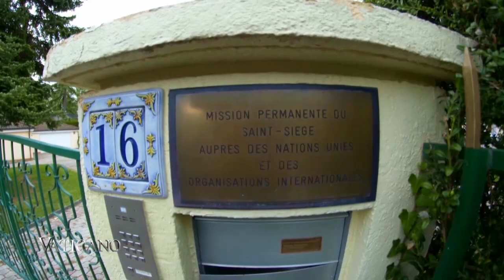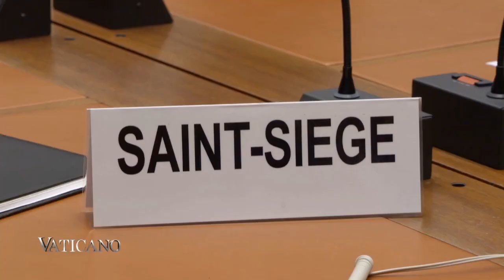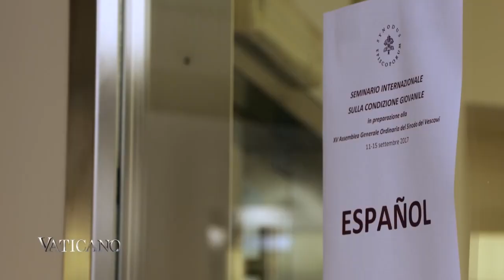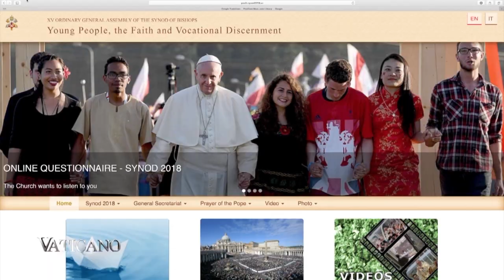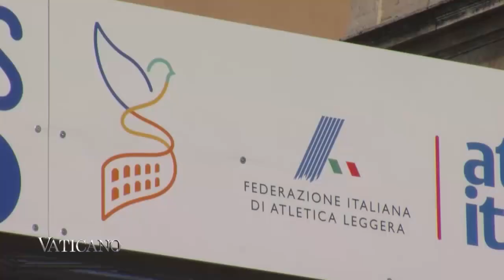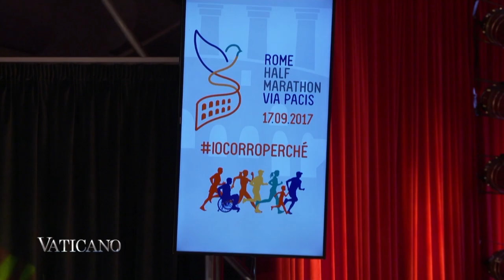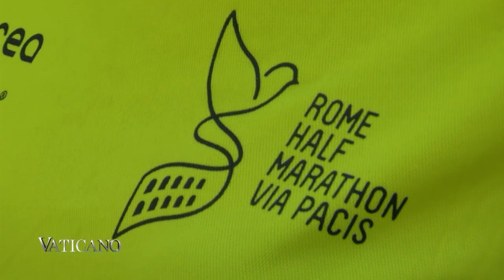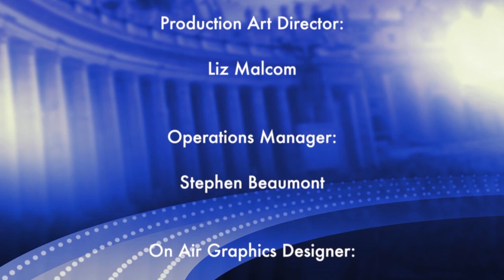Fr. Tom Uzhunnalil escapes captivity & A Race for Peace | EWTN Vaticano Full Episode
This Week on EWTN Vaticano for September 24, 2017.

Pope Francis meets with newly appointed bishops from around the world to remind them of their mission; after 18 months of captivity, Fr. Tom Uzhunnalil now resides in Rome; learn how sports can unite different cultures and religions, and more.